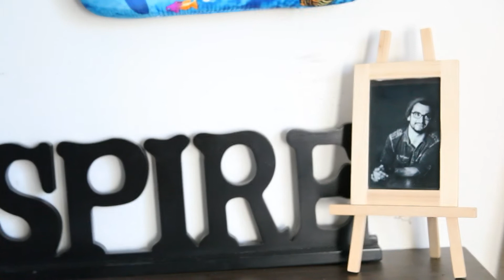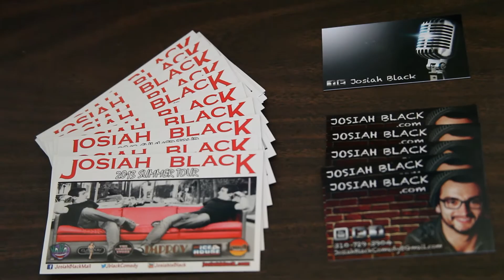Stand-Up Comic / Actor Josiah Black on Performing Comedy and Having a Support System